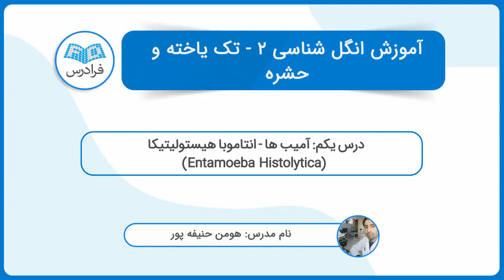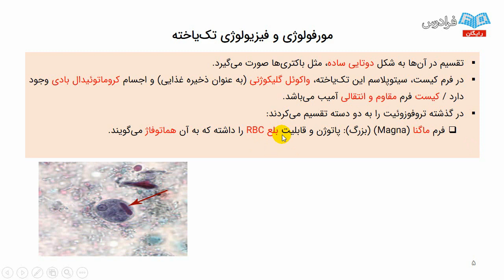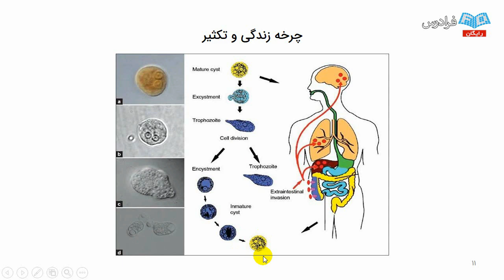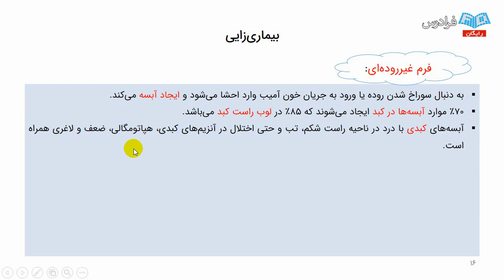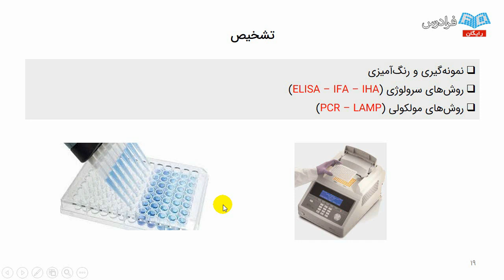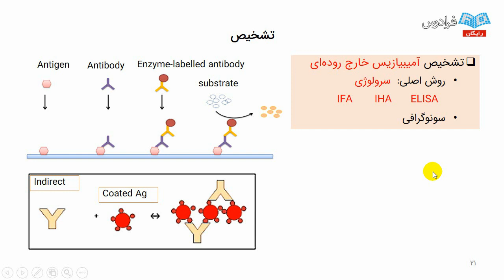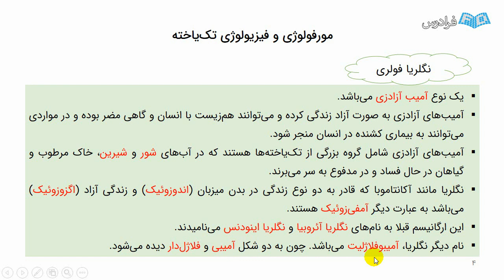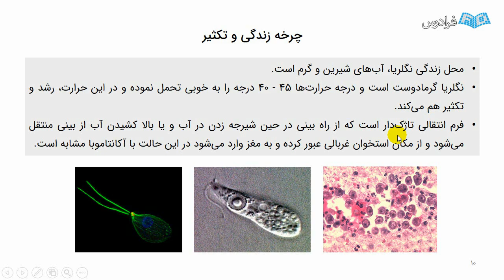انگل شناسی ۲ - تک یاخته و حشره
FaraDars: آموزش انگل شناسی ۲ - تک یاخته و حشره - (برای مشاهده نسخه کامل آموزش به لینک زیر مراجعه کنید)

0:00:00 درس یکم: آمیب ها - انتاموبا هیستولیتیکا (Entamoeba Histolytica)
0:32:27 درس دوم: آمیب ها - نگلریا فاولری (Naegleria Fowleri)

از گذشته های دور، انسان همواره درگیر بسیاری از عفونت های میکروبی، از جمله عفونت های انگلی بوده است. قدمت بسیاری از بیماری های انگلی به ۵۰۰۰ سال قبل از میلاد مسیح می رسد و با وجود مطالعات و اقداماتی جهت مبارزه با این بیماری ها، هنوز بسیاری از عفونت های انگلی از جمله مشکلات بسیاری از کشورها محسوب می شود. آلودگی انسان به انواع جدیدی از کرم ها و تک یاخته های انگلی، با افزایش رفت و آمد بین افراد مختلف در قسمت های مختلف دنیا و مهاجرت، افزایش یافته است.

خوشبختانه پژوهش های اخیر نشان می دهد که بسیاری از آلودگی های انگلی به خصوص آلودگی های کرمی در ایران کاهش یافته است. تحولات سريع در علوم و فنون نوين، پيشرفت های وسيعی در علوم پزشكی به وجود آورده است که منجر به تشخیص و درمان بسیاری از عفونت ها شده است. اهمیت شناخت انگل ها از لحاظ مورفولوژی و نحوه عملکرد و پاتوژنیسیته آن ها در ایجاد عفونت در انسان می تواند منجر به راهکارهای مفیدی در امر درمان، از جمله ساخت و طراحی واکسن و داروهای موثر گردد.

از نظر WHO یا سازمان بهداشت جهانی، عفونت های انگلی از جمله مالاریا و موارد دیگر، از اهمیت بالایی برخوردارند و سالانه عامل مرگ بسیاری از انسان ها در مناطق مختلف دنیا می شوند و لذا این فرادرس در مورد درس انگل شناسی پزشکی در جهت توسعه علمی و آموزشی دانشجویان، در دو بخش انگل های تک یاخته ای و انگل های خارجی (حشرات) که از نظر مورفولوژی، اپیدمیولوژی و راه های پیشگیری و درمان بر اساس معتبرترین رفرنس های دنیا است، گردآوری و تهیه شده است.

آموزش انگل شناسی ۲ - تک یاخته و حشره - (برای مشاهده نسخه کامل آموزش به لینک زیر مراجعه کنید)